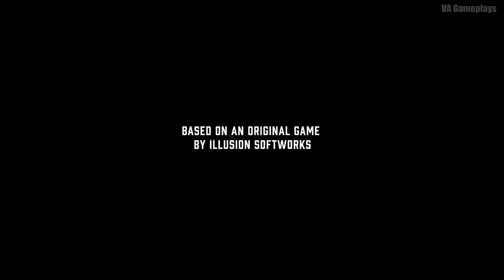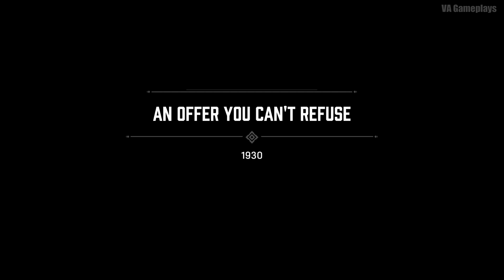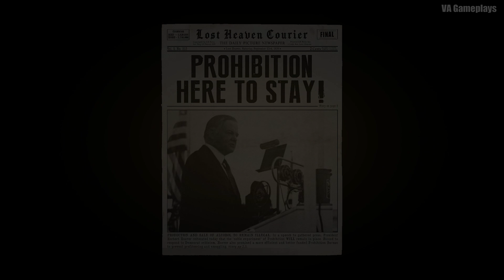Mafia Definitive Edition Walkthrough Gameplay Part 1 - FULL GAME [4K 60FPS PC] - No Commentary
Mafia: Definitive Edition Walkthrough Gameplay Part 1 - PROLOGUE FULL GAME [4K 60FPS] - No Commentary (Mafia 1 Remake)

Mission 1 : An Offer You Can’t Refuse – 1930
Mission 2 : Running Man – 1930
Mission 3 : Molotov Party – 1930